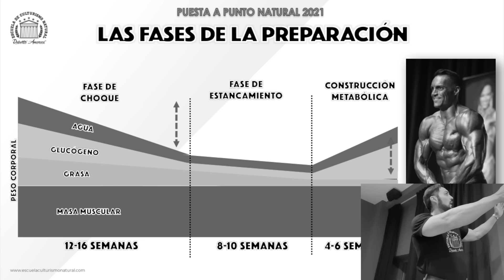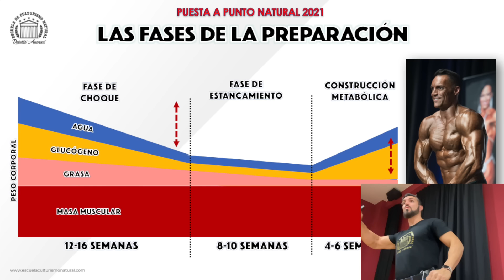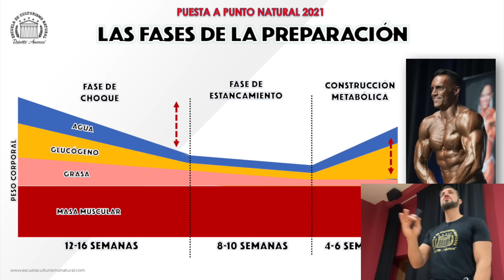CÓMO ROBERTO AMOROSI LOGRÓ PESAR como ARNOLD SCHWARZENEGGER ¡¡SIENDO NATURAL!!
Cómo el Atleta Natural Roberto Amorosi logró pesar en tarima como ARNOLD SCHWARZENEGGER

🚀 INCIPIT ( programa básico de entrenamiento para iniciarse en el culturismo natural)
🔥 CONVIÉRTETE en EXPERTO de CULTURISMO NATURAL ( Curso certificado EREPS para ejercer la profesión de Entrenador Personal y Experto en Culturismo )

🔥 DEMO EXPERTO 😱 G-R-A-T-U-I-T-A🔥 ( 3 CLASES extraídas del curso Experto en Culturismo Natural + de 180 min de ponencia )

➡️ LOS CAMPEONES SE HACEN 2.0 ( curso completo sobre preparación para un campeonato de Culturismo Natural )
➡️ INCIPIT 4 TRAINERS ( Curso para Personal Trainer para aprender la PRACTICA avanzada )

🚀 WEBINAR GRATUITO ( Como vivir del Fitness en 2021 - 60 min formación )

Súmate a la R-Evolución del Culturismo Natural 🔥